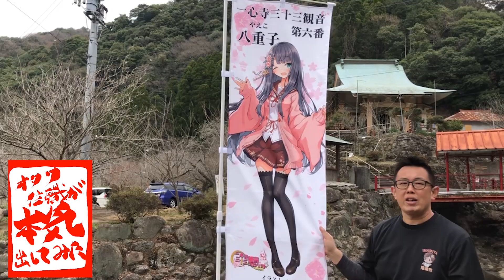#169 【秋華賞】永野さん強制労働を経て決意の十番勝負！ オタク住職が本気出してみた